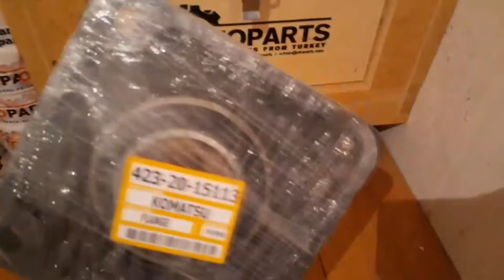423-20-15113 Spider for Komatsu ; 423-20-15113 Крестовина для Komatsu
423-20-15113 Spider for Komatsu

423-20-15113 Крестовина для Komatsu